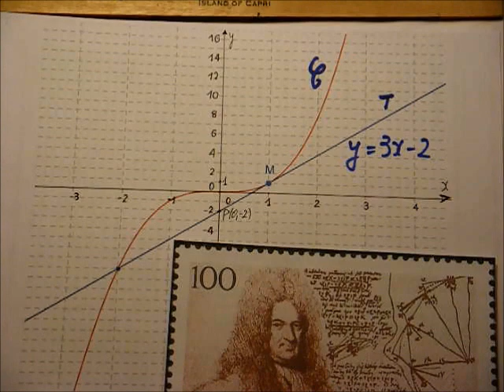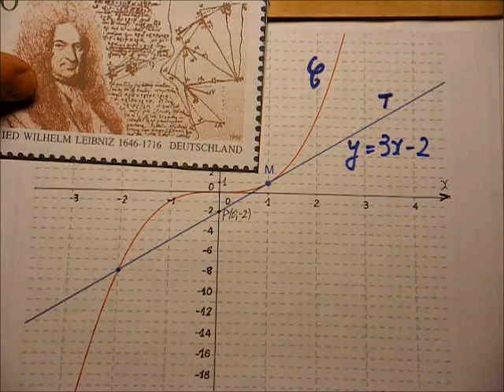177. 1(E)S-Une tangente à une cubique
Il s'agit de la suite logique de la vidéo n°176; après avoir calculé le nombre dérivé de f en a, on cherche l'équation de la tangente à la courbe de f, au point d'abscisse a.
Et finalement, on la trace, à la main et puis avec Geogebra.
Exercice basique d'application pour les 1ère(E)S.